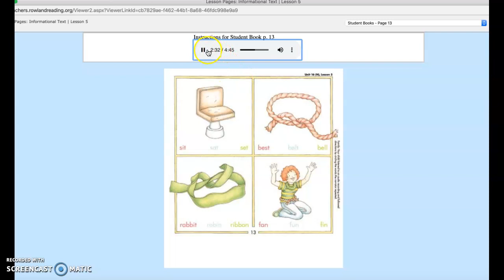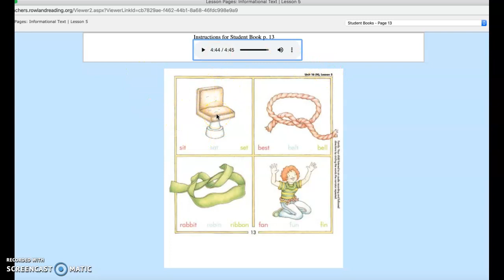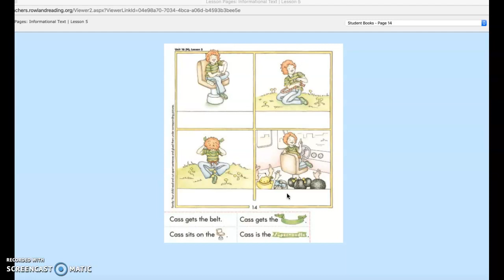Student Book pp. 13-14